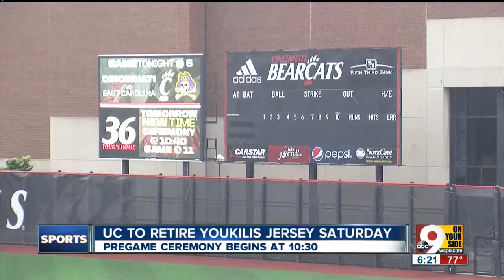Kevin Youkilis credits for making him believe in himself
Former Bearcat, Boston Red Sox star will have number retired Saturday